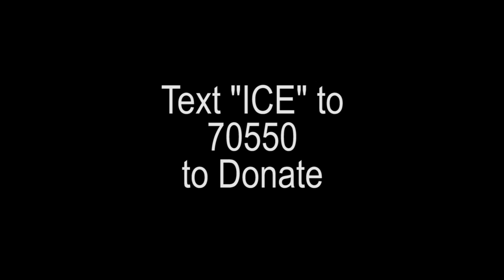Ali's Ice Bucket Challenge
My Ice Bucket Challenge was accepted.